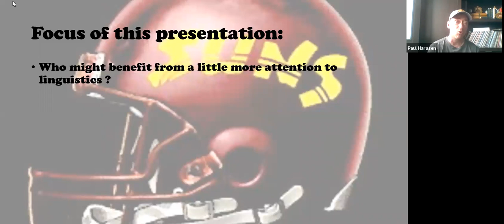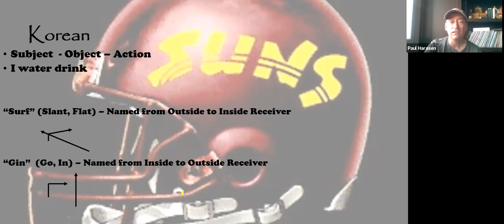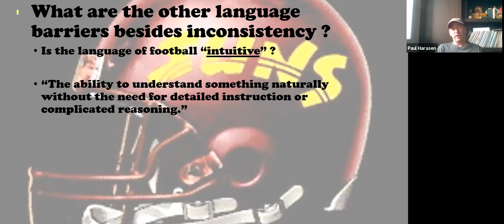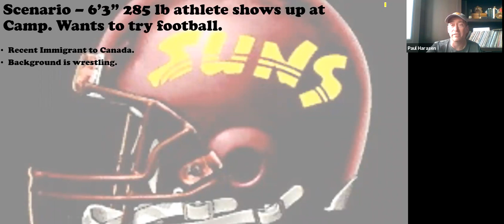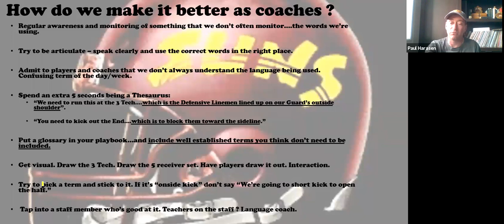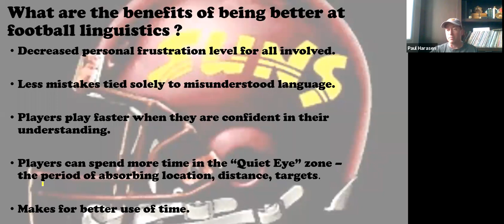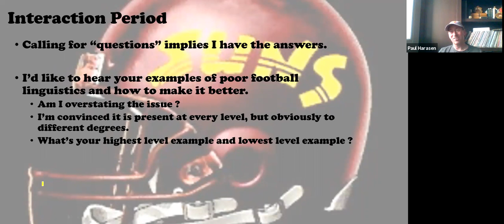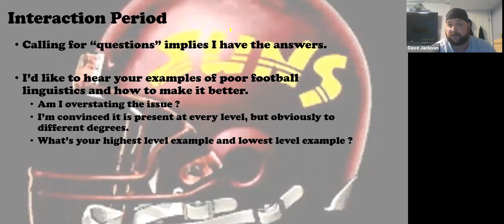Dealing with the Football Language Barrier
Paul Harasen 3PHASES COACHING E-Clinic May 2020 - Special Teams Coordinator and RB Coach with LeBoldus Golden Suns High School in Regina shares his ideas on the difficulties of the language used in football from alignments to route combinations and how to help coaches communicate with their players and their staff in a more effective manner.